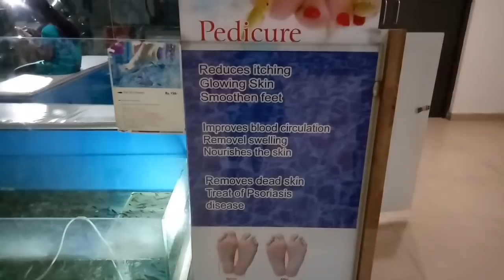FISH PEDICURE || DR.FISH FOOT SPA EXPERIENCE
hi everyone in today's video I am sharing my fish pedicure experience .
I have done it at Dr fish foot spa located in Manjeera mall kukatpally.